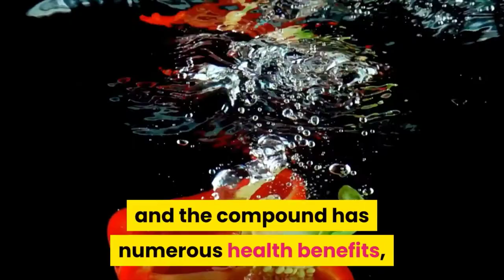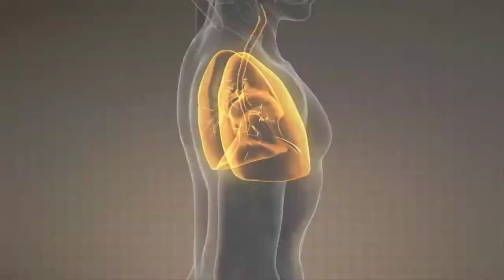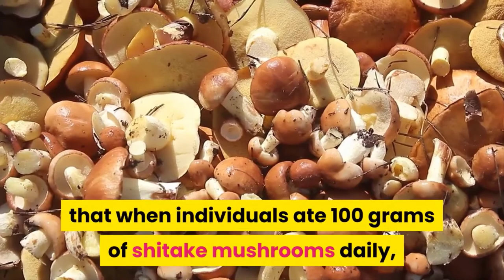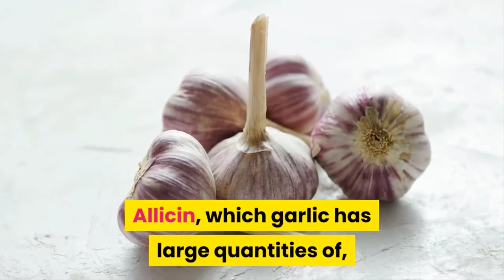How to Boost IMMUNITY through DIET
Welcome to Agriculture Academy, where we show you how to start a profitable business in Agriculture.

One of the best ways to kick ailments to the curb is by maintaining a healthy immune system. Let’s take a look at the top 10 vegetables that you can eat to help your body fight off illnesses.

Our List:

1. Red bell peppers
2. Broccoli
3. Garlic
4. Ginger
5. Spinach
6. Kale
7. Mushrooms
8. Sweet potatoes
9. Carrots
10. Beetroot

🌱 Seed trays
🌱 Rooting hormone
🌱 Spray bottles
🌱 The Plant Propagators 'Bible'
🌱 Watering nozzle attachment for bottles

This includes, but is not limited to, Camtasia, StoryBlocks, and Artlist.

*References*

Xiaoshuang Dai, Joy M. Stanilka, Cheryl A. Rowe, Elizabethe A. Esteves, Carmelo Nieves, Samuel J. Spaiser, Mary C. Christman, Bobbi Langkamp-Henken, Susan S. Percival. Consuming Lentinula edodes( Shiitake) Mushrooms Daily Improves Human Immunity: A Randomized Dietary Intervention in Healthy Young Adults. Journal of the American College of Nutrition, 2015; 1 DOI: 10.1080/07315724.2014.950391

Translated titles:
10 verduras que estimulan la inmunidad que debes cultivar y comer

10 Immunverstärkendes Gemüse, das Sie anbauen und essen sollten

10 légumes stimulants immunitaires à cultiver et à manger

10 vegetais que aumentam a imunidade que você deve cultivar e comer

10 इम्यून बूस्टिंग सब्जियां आपको उगानी

10 تعزيز الخضار المناعي يجب أن تنمو وتناول الطعام

您应该吃和吃的10种增强免疫力的蔬菜

10 Immune Boosting Gulay na Dapat Mong Lumago at Kumain

10 полезных овощей, которые вы должны выращивать и есть

10 مدافعتی فروغ دینے والی سبزیاں آپ کو بڑھائیں اور کھائی